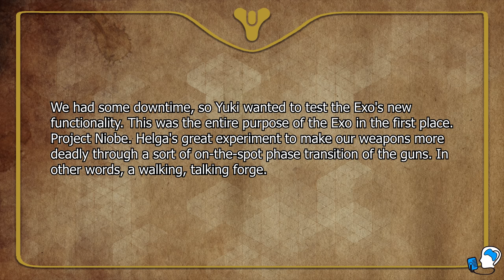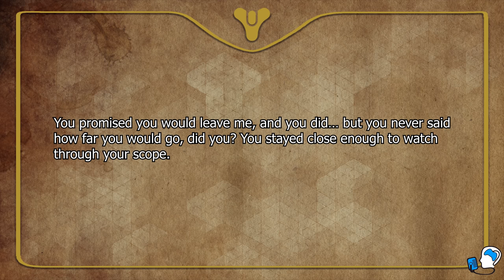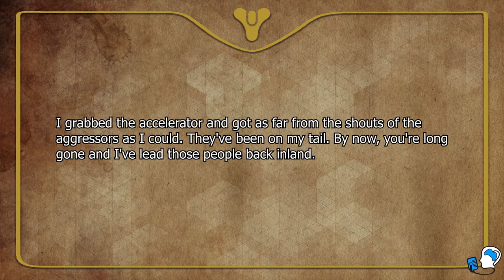Destiny 2 Lore - Armory Ada's Secret Power Explained! | Myelin Games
► Thanks to the following for the footage! Without it the video would not exist.

Welcome back to the latest Destiny 2 Forsaken Black Armory lore episode. In this episode we are exploring the ending to the Black Armory, the final forge, Bergusia and the new cutscene revealed! The ending with Ada-1 is heavily based upon the lore book the Black Armory papers.